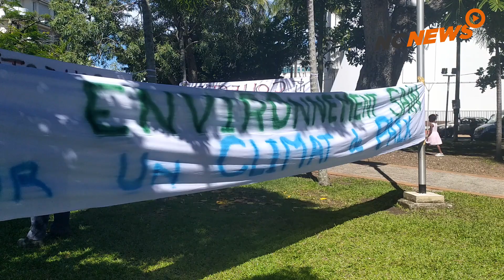Rassemblement USUP à la place des cocotiers